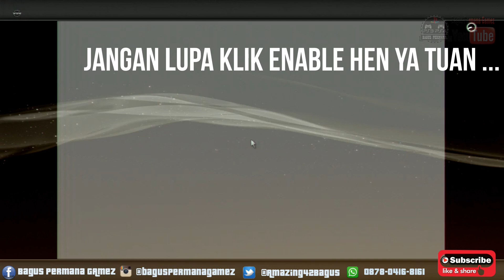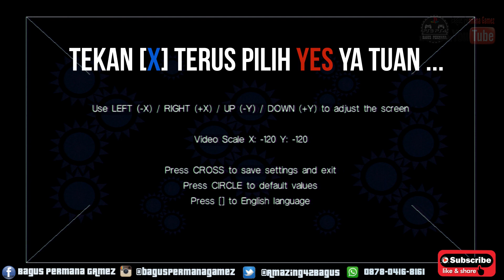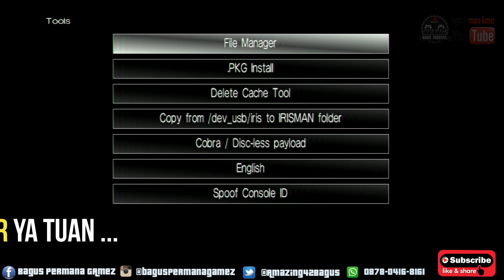CARA ISI GAME PS1,PSX & PS2 ke PS3 CFW & HEN - Part 6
VIDEO PART 6 CARA ISI GAME PS2 file diatas 4GB
Ikuti video tutorial Part/Part nya ya kak .
jika perlu atau butuh software & Game nya via HDD External-
bisa pesan melalui hdd di kami,
boleh dateng langsung ke TKP untuk isi GAME nya ke PS3 anda lho.
kami juga ready game lain nya :
PS2 - PS3 - PS4 HEN
💻🎮Bagus Permana Gamez🎮💻
Jasa Isi Game PS3 & PS4 HEN
TERLENGKAP se JABODETABEK
Alamat :
- JL.Sasak Dempul,Blok Be'Onk
- Kp.Cinyosog Rt.002/05
- Desa Burangkeng
- Kecamatan.Setu,
- Kab.Bekasi,Kode Pos : 17320,Jawa barat, Indonesia
- PATOKAN : lewati Perm.Bukit Kemuning ada Masjid Ali (baru) dekat Pohon Asem belok kiri lurus sedikit-RENTAL PS BAGUS PERMANA GAMEZ